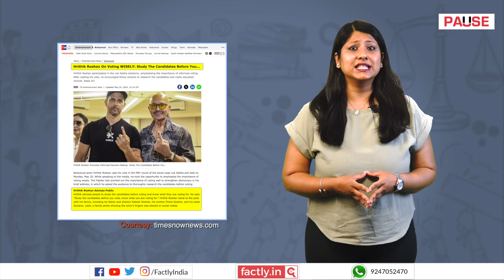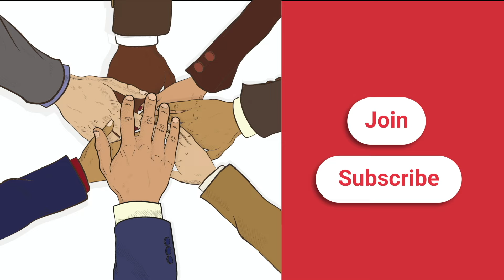FACT CHECK: Hrithik Roshan's X Post Suggesting he Voted for the Congress in 2024 Lok Sabha Polls?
A social media post claims that an accompanying image shows an X post by actor Hrithik Roshan where he alluded to having voted for the Congress in the 2024 Lok Sabha election. We check the veracity of the claim in this video.